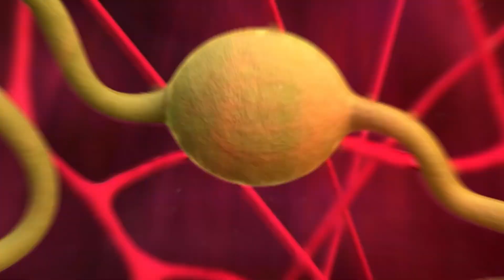Thyroid Glands – Could Your Fatigue, Weight Gain, or Brain Fog Be a Thyroid Problem?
Do you feel exhausted, foggy, or like your body just isn’t your own anymore—but your thyroid labs came back “normal”? You’re not crazy. You might just be undiagnosed or misdiagnosed.

In this video, Dr. Bennett, DNP and founder of Vista Wellness in St. Augustine, Florida, breaks down the real story behind thyroid dysfunction, why so many people fall through the cracks of traditional testing, and what you can do to finally get answers.

You’ll learn:
✔️ The symptoms of hypothyroidism that most doctors overlook
✔️ Why TSH alone isn’t enough to evaluate thyroid function
✔️ How deeper testing like T3, T4, and thyroid antibodies uncover hidden issues
✔️ What Hashimoto’s thyroiditis is and why it’s often missed
✔️ How estrogen, cortisol, and testosterone impact thyroid performance
✔️ Why you need a full hormonal evaluation, not just thyroid treatment

Your thyroid works in harmony with the rest of your endocrine system. If one hormone is off—like cortisol or estrogen—it can throw everything else out of balance. That’s why we don’t just look at numbers; we look at the whole you: your symptoms, lifestyle, stress levels, and hormone interactions.

At Vista Wellness, we go beyond surface-level care. With comprehensive testing and personalized treatment plans, we help patients across Florida and beyond regain control of their energy, metabolism, mood, and mental clarity—without guesswork or one-size-fits-all prescriptions.

📞 Ready for real answers?
💻 Book your personalized thyroid & hormone consultation at: VistaWellnessFL.com
📍 Serving St. Augustine & Jacksonville, FL, with nationwide telehealth available

Sending Love ~~
Vista Wellness FL

YouTube Chapters (Timestamps + SEO Titles):
00:00 – Is It Really Just Fatigue or Your Thyroid?
(Open with key symptoms like tiredness, brain fog, and weight gain)

00:36 – Why Your Labs Say “Normal” But You Feel Off
(Explaining why TSH alone is misleading for many patients)

01:04 – Meet Dr. Bennett & Vista Wellness
(Introducing the functional hormone and thyroid care approach)

01:26 – Common Symptoms of Underactive Thyroid
(Weight gain, fatigue, mood swings, low libido, hair loss, and more)

02:44 – The Problem with Standard Thyroid Testing
(Why most doctors only run TSH and why that’s incomplete)

03:29 – What We Test at Vista Wellness
(T3, T4, TPO antibodies, conversion rates, and more)

03:58 – What is Hashimoto’s? Autoimmune Thyroid Explained
(Understanding antibody attack on thyroid function)

04:22 – Why T4 Isn’t Enough Without T3 Conversion
(Firewood and lighter analogy for hormone activation)

05:13 – How Other Hormones Affect Your Thyroid
(Impact of cortisol, estrogen dominance, and testosterone)

06:44 – What to Do Next: Full Hormone Panel + Custom Plan
(How to get real answers through comprehensive lab testing)

07:38 – You're Not Broken. You Just Need Better Answers.
(Empowering message + transition to action)

08:04 – Book a Consultation + Final Words